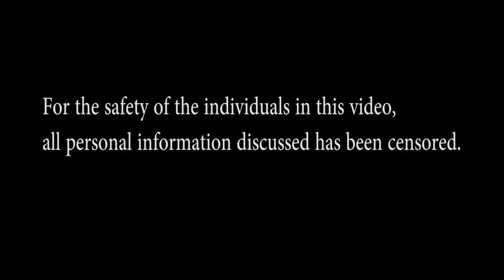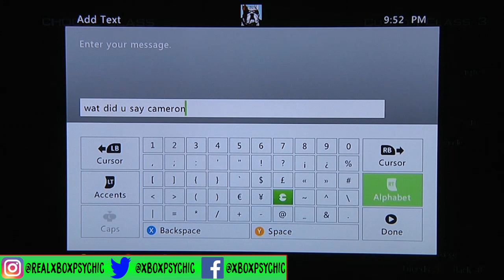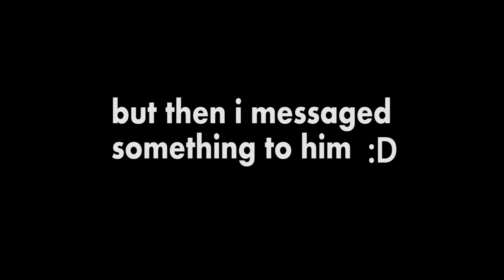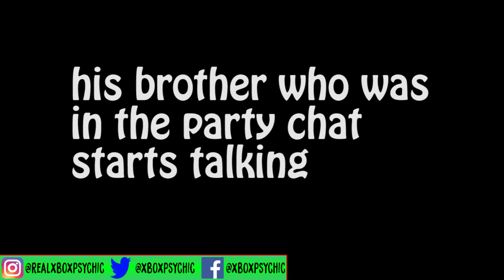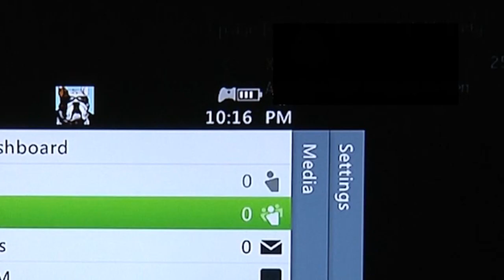Making a Bully on XBOX Live RAGE!! // Reupload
here is a reupload of an old video of mine! It was called "Making a Bully on XBOX Live Rage!", but I changed it to this title! I originally uploaded it in November 2011. A LONG TIME AGO!

this video was played on the xbox 360 on call of duty modern warfare 3!

Anyways i hope you enjoy! bye!!!